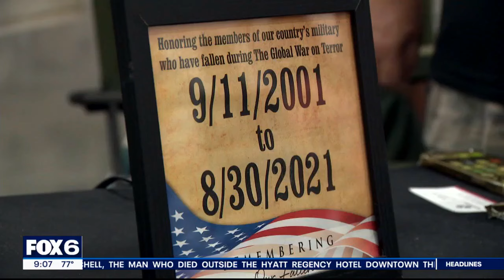Wisconsin State Fair tribute for military, veterans | FOX6 News Milwaukee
Day four of the Wisconsin State Fair honored those who serve the country as part of Veteran and Military Recognition Day on Sunday, Aug. 4.